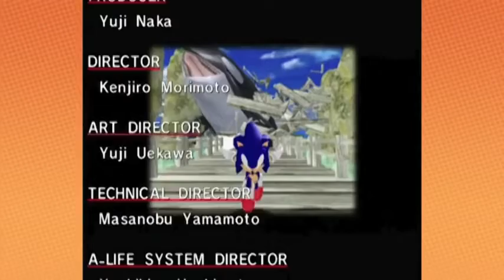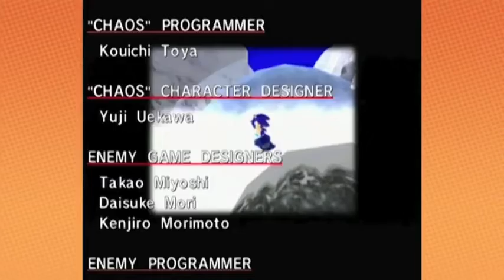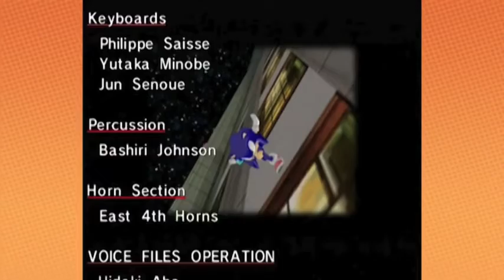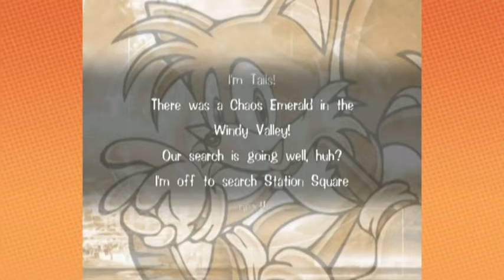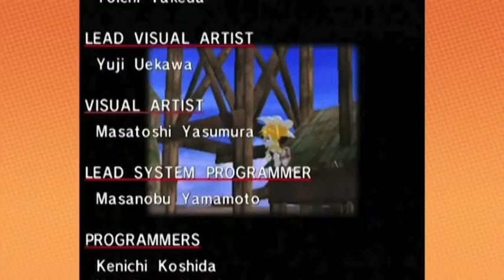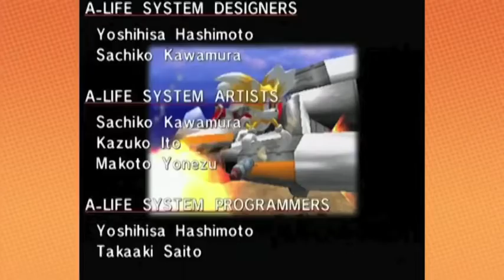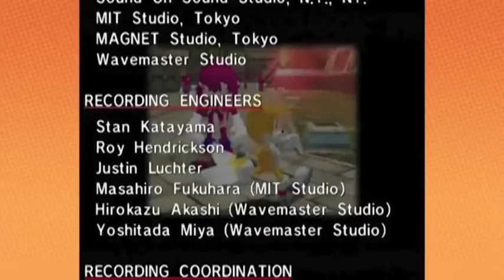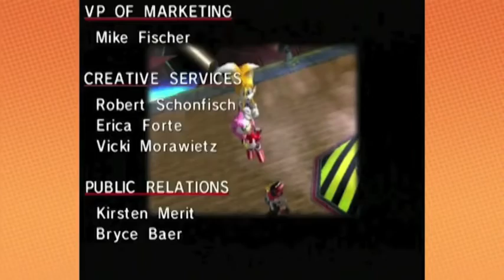Game Grumps Sonic Adventure DX Best Moments Part 2 2